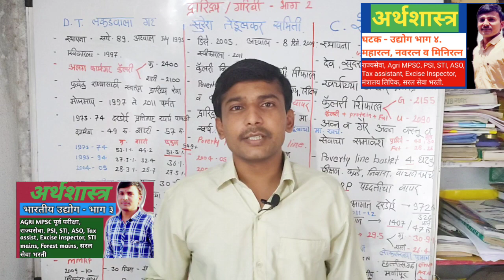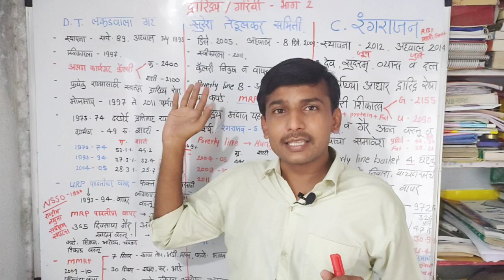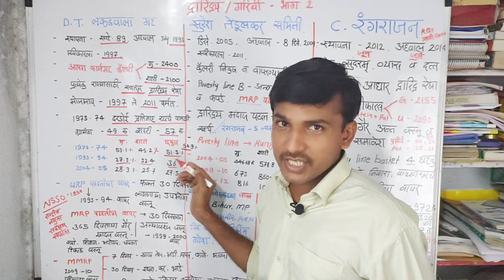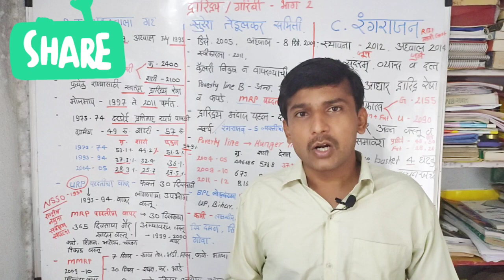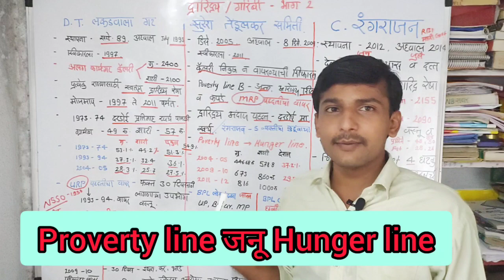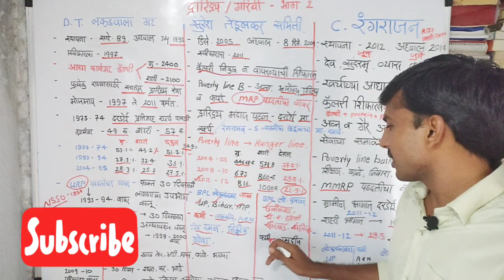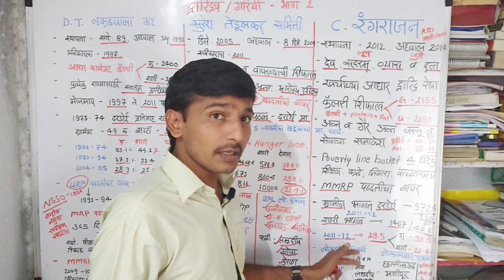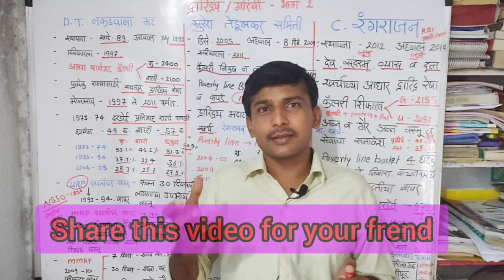दारिद्र्य भाग 2, Poverty Lecture 2,अर्थशास्त्र दारिद्र्य भाग २.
सदर व्हिडिओ हा दारिद्र्य भाग २ . या मध्ये महत्त्वाच्या समित्या आहेत ज्यावर १००% प्रश्न विचारले जातात. लकडवला समिती,सुरेश तेंडुलकर समिती, सी, रंगराजन समिती Detail दिलेल्या आहेत. नक्की बघा ३ मार्क साठी सेक्युर करा.
Proverty Lecture number 2, Suresh Tendulkar samitee, C. Rangrajn samitee, Economics Poverty Lecture, अर्थशास्त्र दारिद्र्य भाग २.